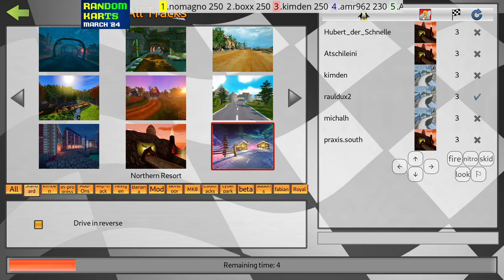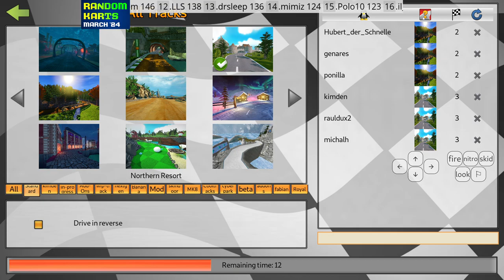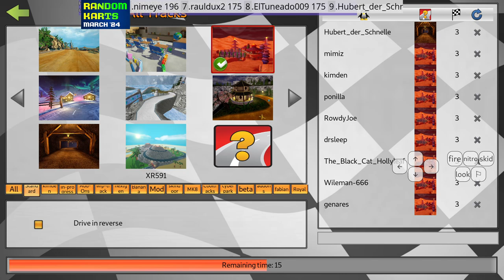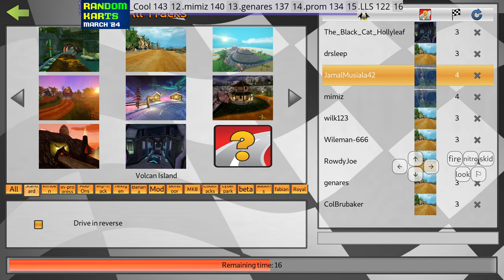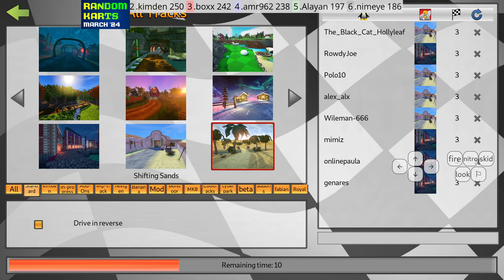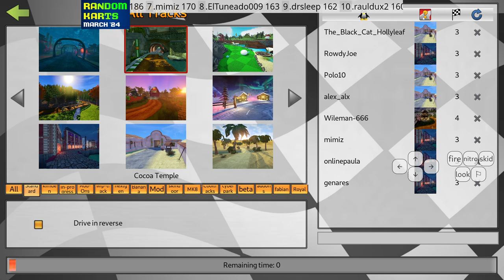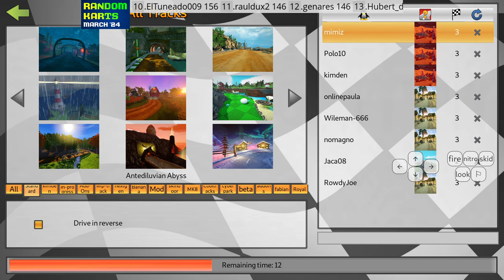Defeated by 13 players in Random Karts March - SuperTuxKart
Random Karts March 2024 is a brand new, impossible before 2024, event held between Mar 4 and Mar 31, 2024, where your kart class is chosen by the server randomly. While players don't have to care about kart selection, they don't necessarily have the best kart for any particular track. Who will thrive in the new conditions?

00:00:00 Emule struggles
00:04:06 Suzanne on pole
00:08:00 Pepper ahead of Peppers
00:12:21 Suzanne and the gums
00:16:19 Sara and her snipe
00:20:02 Amanda and gtg bb effect
00:23:31 Nolok captures the flag
00:27:01 Godette and gap to last equal to FPS
00:31:24 Wilber and a failed cake
00:35:20 Hexley and a perpendicular bowling ball
00:39:56 Hexley and lack of items
00:42:37 Pepper was pushed
00:46:12 Gnu upside down
00:50:30 Godette is not bothered by kikikikikikikiki
00:54:21 Nolok just switches himself
00:58:39 Amanda does nothing special
01:02:13 Pidgin doesn't do more than Amanda
01:05:31 Godette and small hope
01:09:21 Gnu and not working basketballs
01:13:46 Godette and unintentional collisions
01:17:28 Kiki is not that bad
01:20:53 Wilber and unexpected winner
01:23:48 Amanda and the bomb
01:26:57 Emule does not like logs
01:29:52 Wilber who bullies the modded kart
01:33:50 Wilber and blooming villain
01:37:20 Kiki dodging the swatter
01:41:59 Kiki and a boring race
01:46:02 Pidgin and system updater
01:51:22 Pepper does not fail the jump
01:56:04 Godette plays bowling well
02:00:09 Here you can see the standings after the video